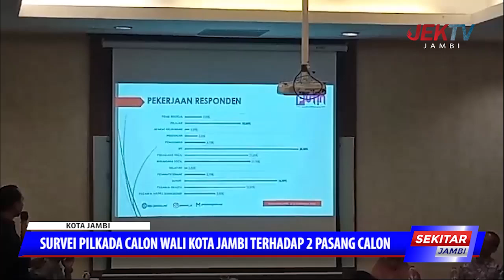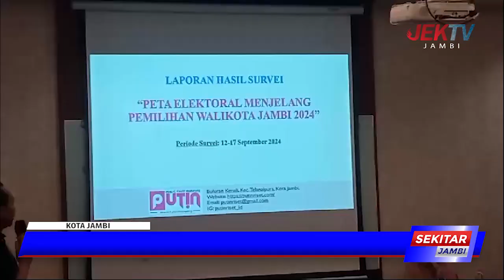SURVEI PILKADA CALON WALI KOTA JAMBI TERHADAP 2 PASANG CALON